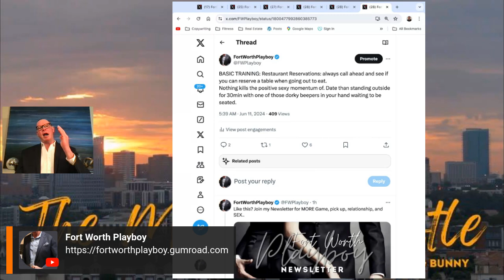BASIC TRAINING: Restaurant Reservations ALWAYS Call Ahead To See If You Can Reserve A Table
"BASIC TRAINING: Restaurant Reservations: always call ahead and see if you can reserve a table when going out to eat.
Nothing kills the positive sexy momentum of. Date than standing outside for 30min with one of those dorky beepers in your hand waiting to be seated."